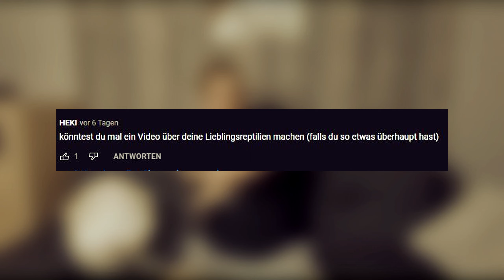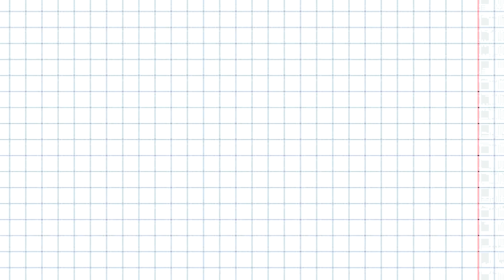MEIN LIEBLINGSREPTIL?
Ihr habt mich gefragt was mein Lieblingsreptil ist und joa das ist es würde ich sagen. ^^

!!!Wichtig!!!
und bekomme keine Geld dafür diese hier zu nennen.

Mein Terrarium:

Äste:  50/50 (Manche draußen gefunden und manche bei Zoo Zajac gekauft)
Pflanzen: Normale aus dem Blumenladen die für tropisches Klima und Chamäleons geeignet sind

Musik im Video:
Music from Uppbeat (free for Creators!):